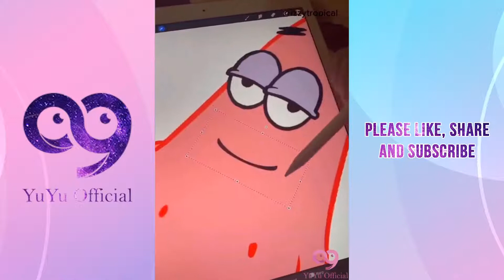When God Draws Story Is a Fan of Anime, Manga & Animation # 4 | Yuyu Official Tiktok